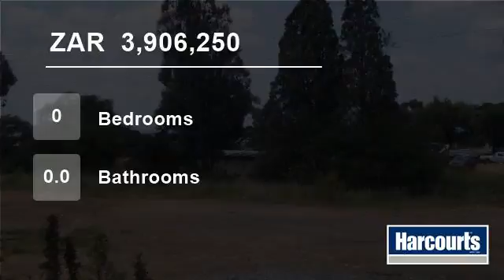Vacant Land For Sale in Waterfall, Rustenburg, North West, South Africa for ZAR 3,906,250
Web Ref NWR36349: Prime business stands 3125m² next to Mabe Park for sale, Rezoned and serviced. Selling very fast. Phone today to avoid dissapointment.